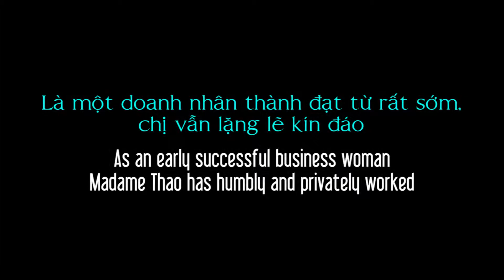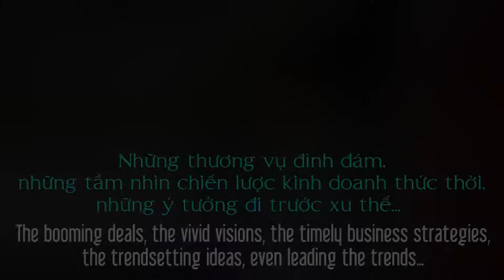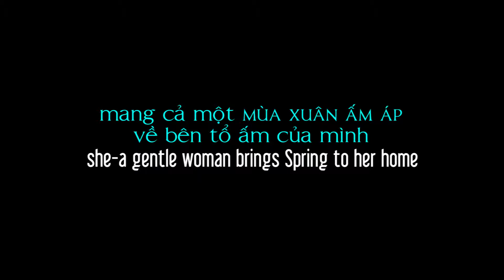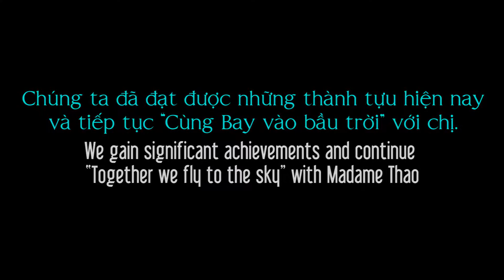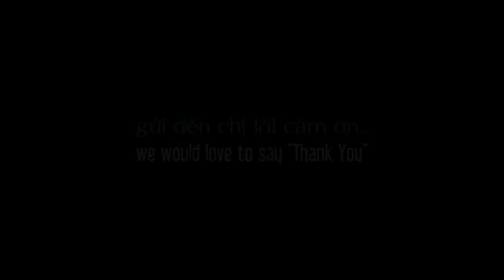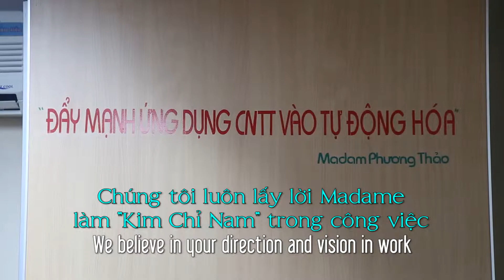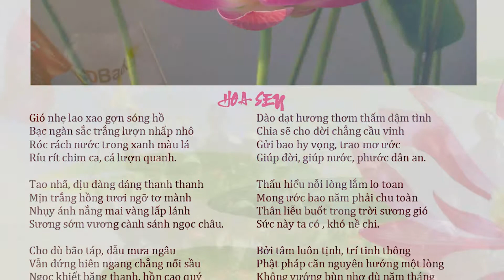Clip Nguon cam hung bat tan 2018 5